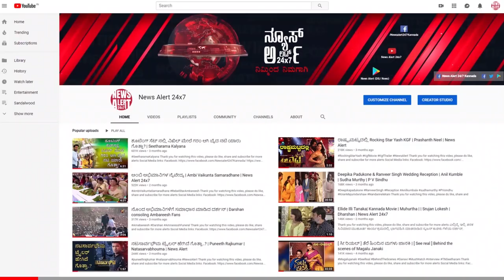ಕೆ.ಎಲ್ ರಾಹುಲ್ ಇದ್ಮೇಲೆ ಧೋನಿ ಯಾಕೆ ? | NewsAlert24x7